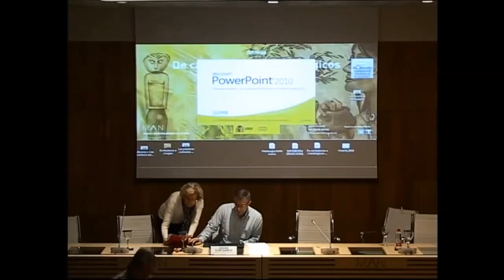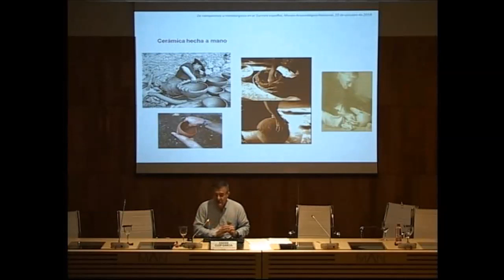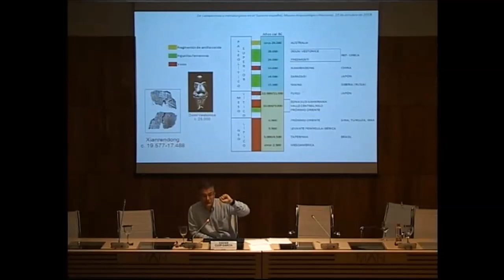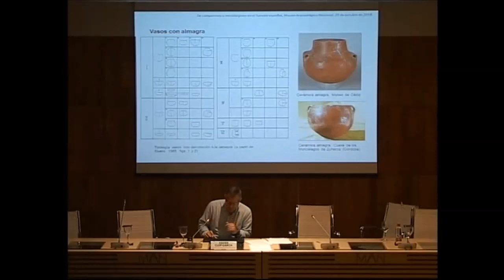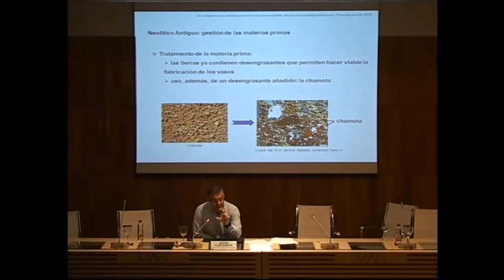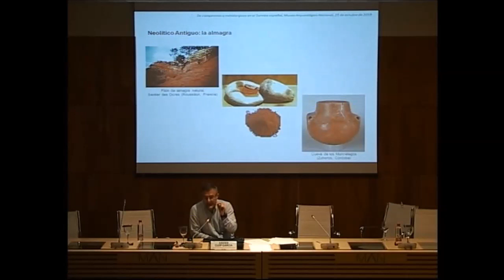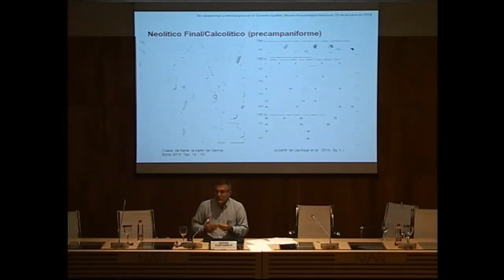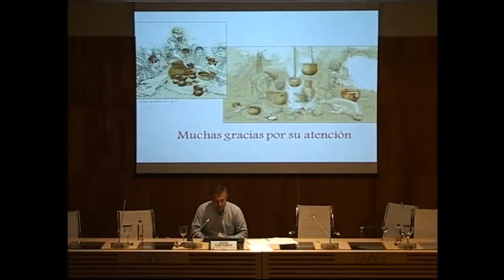Alfarería y vida cotidiana del Neolítico al Calcolítico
25/10/2018-  Xavier Clop Garcia (Universidad Autónoma de Barcelona)

Jornada. De campesinos a metalúrgicos en el Sureste español